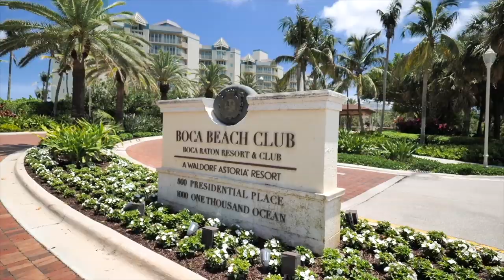Luxury Real Estate | Mid-Century Modern-inspired Estate | 1241 Cocoanut Road Boca Raton, Florida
A striking architectural statement, this new modern showplace encased in glass window walls seamlessly blends indoor and outdoor living with the finest designer finishes.

At the pinnacle of modern and luxurious, famed architect George Brewer with Seebreeze Luxury Homes masterfully created this one-of-a-kind estate. Covered in expansive window walls, George Brewer innovatively designed each room to allow guests to feel enveloped in the tropical grounds that surround this artistic residence. The lavish combination of interior designer finishes and expansive outdoor living defines this residence that presides Boca Raton's oldest, most prestigious estate section. World-class beaches, the Boca Raton Resort & Club and Mizner Park are all in close proximity to this iconic neighborhood.

Perfectly intimate for a family or grand enough for meeting the needs of an entertainer, this 4-bedroom maison totals 5,444 /- square feet. Entry with a magnificent water feature leading to the glass-encased foyer. Lush greens create a garden ambiance that can be admired from every sun filled room in this spacious residence. Oversized 12-foot sliders tie together the indoor living spaces to the outdoor oasis featuring a covered loggia with resort-style pool and spa.

Location

Cocoanut Road, Boca Raton, Florida.  Known as the jewel in the crown of Boca Raton, The Estate Section is a sought-after beachside enclave across from the world-renowned Boca Raton Resort & Club, close to Mizner Park's fine shopping and dining.  Boca Raton's executive airport is a 15 /- minute commute.

Property

Reflecting the essence of relaxed indoor/outdoor living in Boca Raton's prestigious beachside Estate Section, this stunning new mid-century modern estate combines the expertise and integrity of Seabreeze Luxury Homes in collaboration with the award-winning architect George Brewer.

Residence

Taking the best elements of Mid-Century Modern design, this single-level residence is effortlessly styled with clean lines, generous glass, and lofty open-concept spaces in an airy courtyard plan that benefits from a profusion of natural light.  The beautifully proportioned layout totals 5,444 /- square feet with four bedrooms, four and a-half baths, and a three-bay garage.  Retractable 12 /- foot-high glass doors make an open connection between the inside and outdoors where the garden terrace and lanais with a summer kitchen compose various lounge areas by the placid pool with sun shelf.  Tropical foliage sets off the architecture in this prime setting just a short walk from the sugar-sand ocean beach and the legendary Boca Raton Resort & Club.

A trickling water feature creates a calm sense at the elegantly architected entrance into the glass-walled foyer which overlooks the pool courtyard and has Italian porcelain tile floors that continue through the main living spaces.  Brightened by window walls along the courtyard, the capacious great room's free-flowing living/dining areas combine with the showpiece kitchen outfitted with fine Italian-crafted Snaidero cabinetry and counters of Caesarstone and quartzite.  For the master chef, the Miele appliances include a gas range.

Stepping out by the pool from a private wing, the master suite indulges in a luxe double bath designed as a spa-like retreat, next to a boutique-style wardrobe room.  Placed apart from the master quarters, three other bedroom suites include one which opens to the courtyard.  Scheduled for completion in early 2019, the home is attuned to comfort and ease with amenities including smart-house systems plus a full-house generator with natural gas service from the street.  In a sought-after neighborhood considered Boca Raton's crown jewel, this timeless modern estate offers everything desired for effortless luxury living.

New Mid-Century Modern-inspired Estate